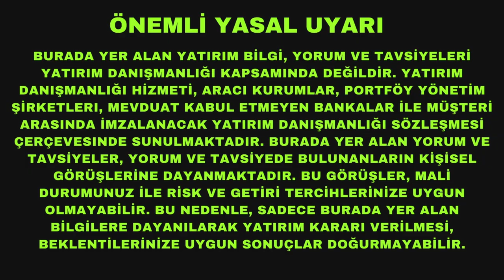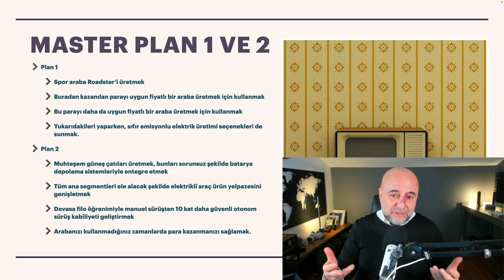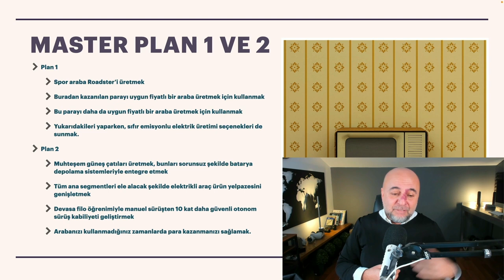Tesla İçin Tarihi Gün: Master Plan 3 Açıklanıyor!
Tesla tarihi bir güne hazırlanıyor. Bugün belki sadece Tesla’nın değil, insanlığın ve dünyamızın geleceğini açıklayacak şeyler dinleyebiliriz. Elon Musk’ın ABD borsalarının kapanışından sonra duyuracağı Master Plan 3 hakkında beklentilerimi bu videoda paylaşıyorum.

YURTDIŞINDAN KANALIMA KATILMAK İSTİYORSANIZ 👉 Haddi Aş Kulübümüzde "Yatırım ve Gelecek Topluluğu"na üye olabilirsiniz. Bu sayede hem bu videoları izleyebilir, hem topluluğun whatsapp grubuna katılabilir, hem de benden bir saatlik birebir yatırımcılık/girişimcilik mentorluğu alabilirsiniz